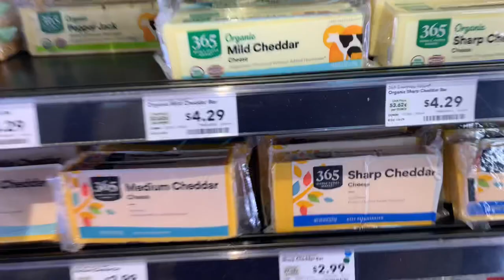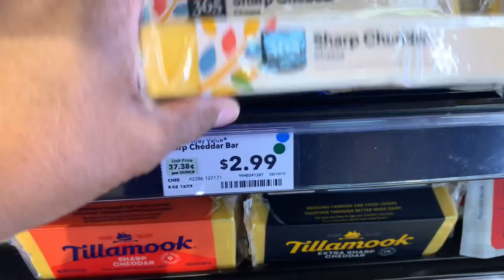KETO VLOGTOBER Day 27 | KETO Broccoli Cheese Soup | I'm Going Live!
A trip to Whole Foods to get ingredients for Keto Broccoli Cheese Soup. This is a delicious rich, creamy soup that is perfect for the fall and winter months. Stick around till the end, I'm going Live!! Enjoy!

0:00 October 27th
4:30 Keto Broccoli Cheese Soup Recipe
12:56 I'm Going Live on Sunday, November 1st at 3pm